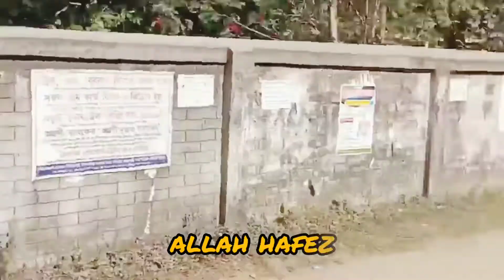ঘুরে দেখা মাছে ভাতে বাঙালির মাছ বাজার||Live Fish Matket|Rajshahi Fish Market